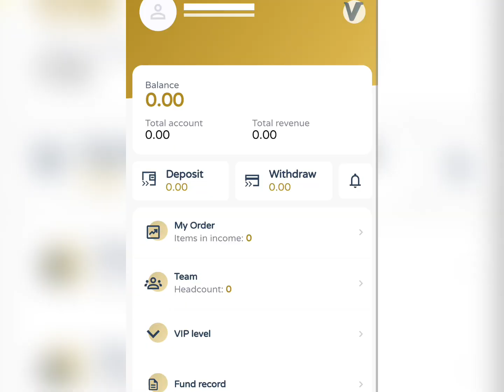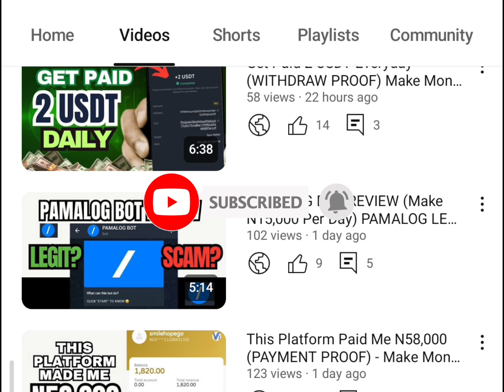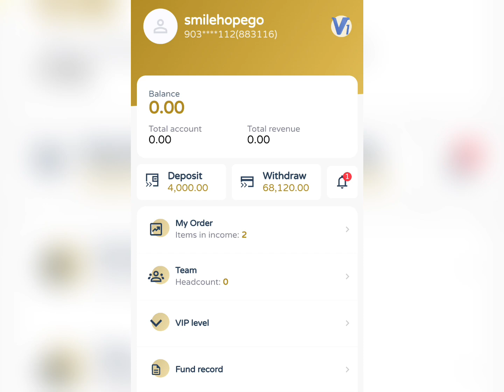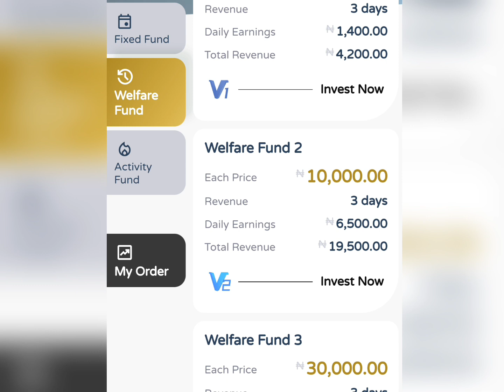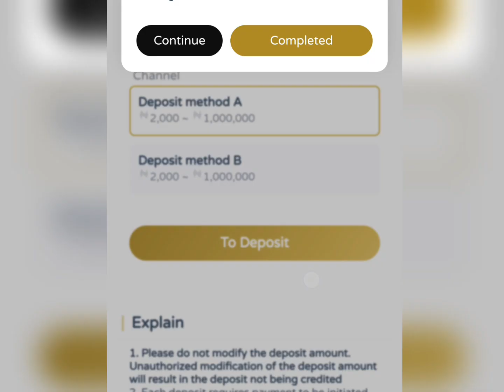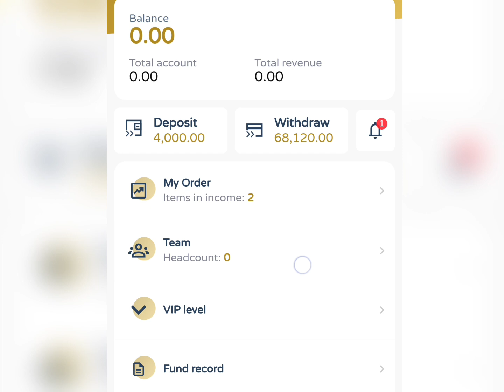Make N8,000 Daily From This Platform (Make Money Online in Nigeria 2024)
In this video, I'm going to show you this platform that's going to allow you to earn about N8,000 everyday from the comfort of your home in Nigeria. This platform allows you to make easy money every day.